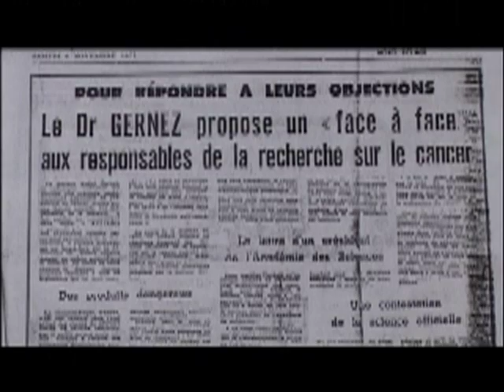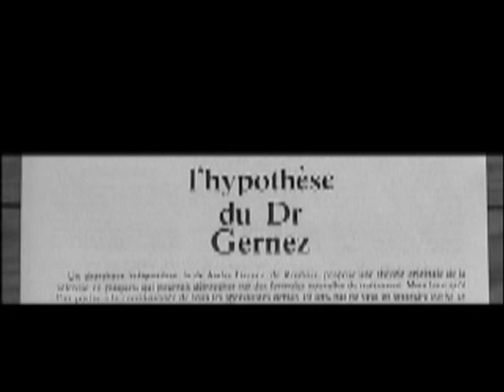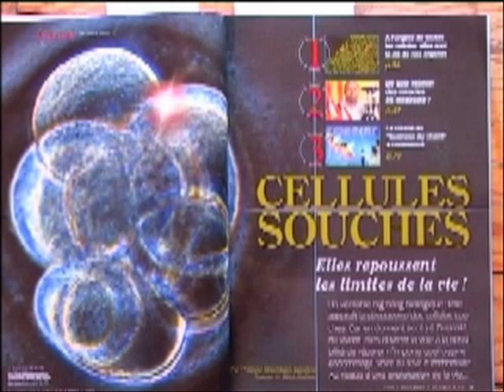Docteur André Gernez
Film sur André Gernez, découvreur des cellule souche et auteur du protocole contre le cancer...